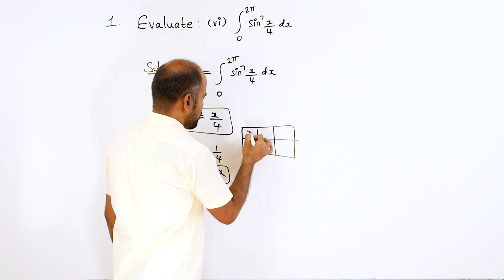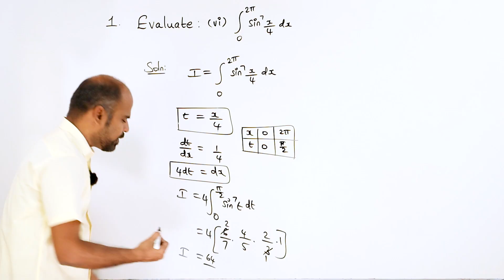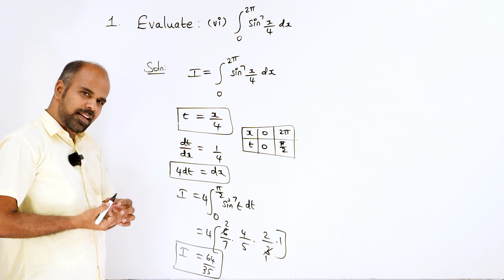+2 | Ex - 9.6 | Sum No. 1(vi) | Applications of Integration | Class 12 | State Board | ram maths